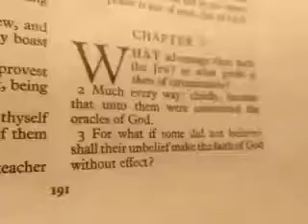Romans 3:1-8 Conscience trumps the Intellect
Rev Peter Ratcliff, evening sermon, 12th March 2017